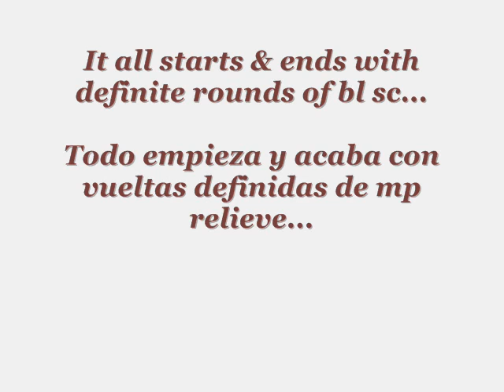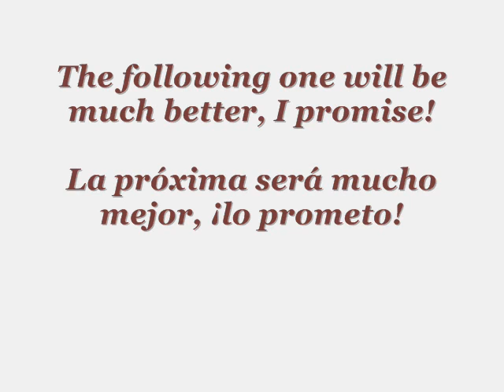CROCHET WHELK (II) 1st version / CARACOL MARINO CROCHET (II) 1°versión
The art of crochet intended to copy the awesome shapes from Nature.

El arte del crochet tendiente a copiar las imponentes formas de la Naturaleza.

"CROCHET FOR THE SOUL... AND MORE". A non-conventional crochet channel.